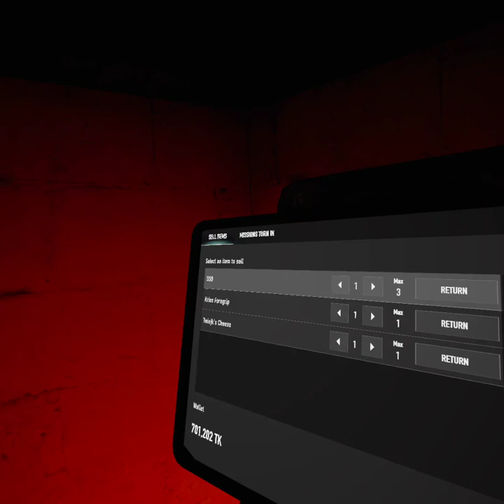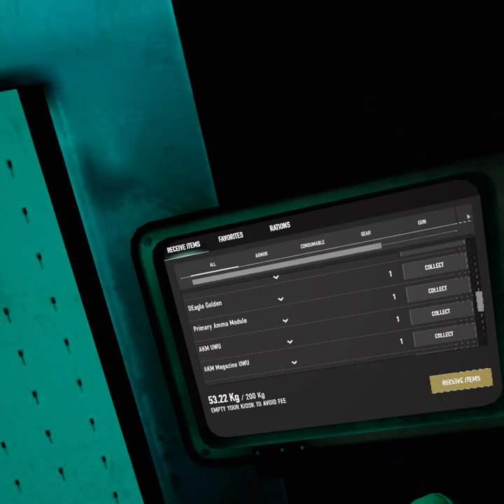Ghosts of Tabor kitted part 5